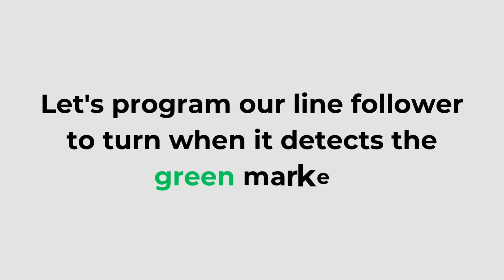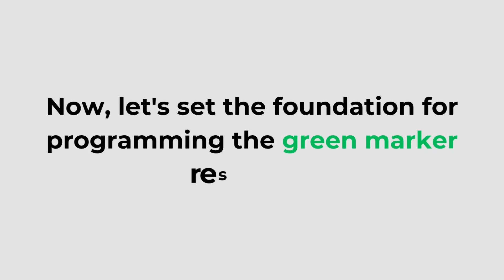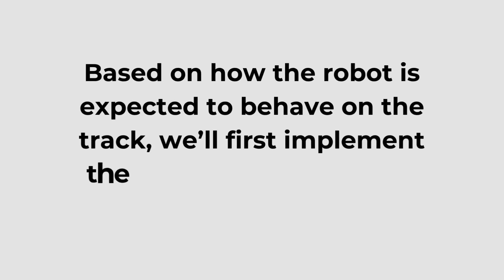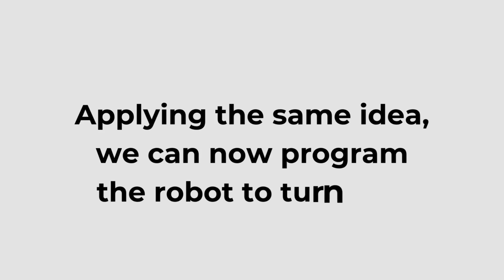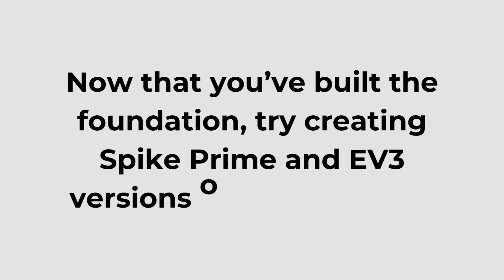SPIKE Prime Robot Detects Green and Turns — Just 2 Sensors Needed!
Learn how to build a proportional line follower robot with LEGO SPIKE Prime that detects green markers and turns — using only 2 color sensors! In this step-by-step tutorial, you’ll program the robot in Open Roberta, then convert the logic to the SPIKE Prime app. Finally, watch the robot react to green turns on a real test track!

Perfect for beginners and educators. No extra sensors required. Includes simulation and real-world tests.